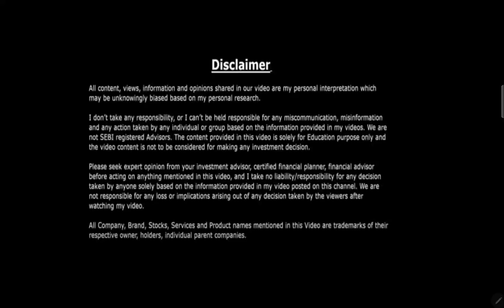Suzlon Energy Share Latest News, Suzlon Energy Stock Breaking News Today, Suzlon Energy Share News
Suzlon Energy Share Latest News, Suzlon Energy Stock Latest News Today, Suzlon Energy Share News